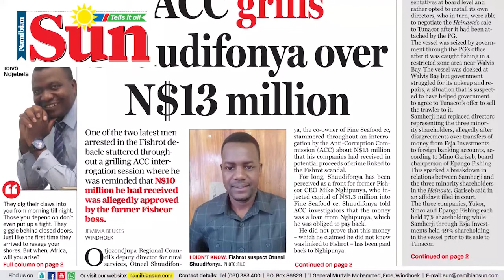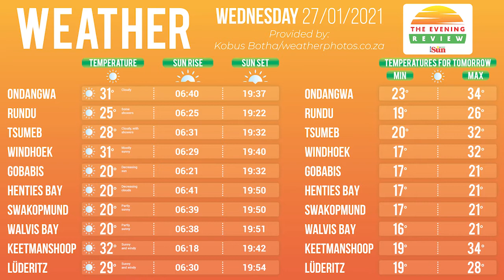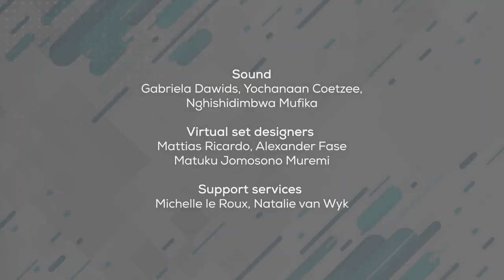The Evening Review - 27 January 2021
WATCH: Dr. Eric Dziuban, country director of the Center for Disease Control in Namibia, talks about the Covid-19 vaccine, 666 and other conspiracy theories as Namibia prepares for the first arrival of the sought-after vaccines.